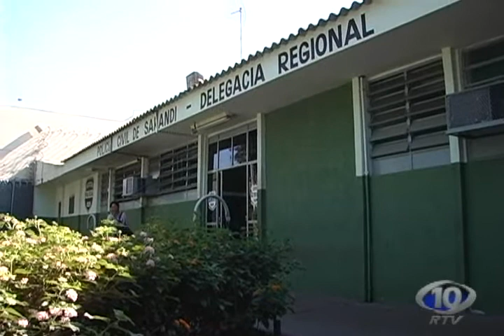AVI PREFEITO DE SARANDI SE REUNE COM DELEGADO CHEFE DE MARINGA